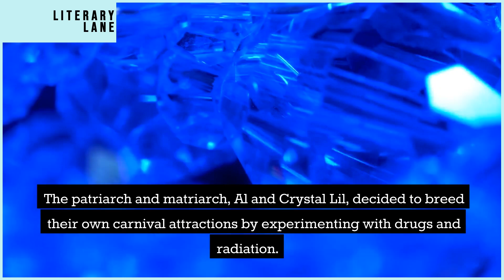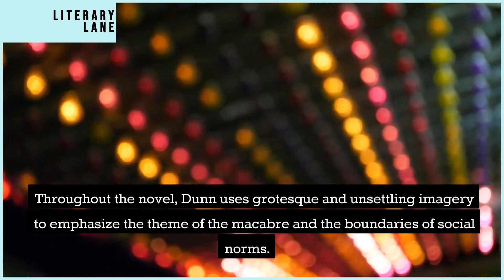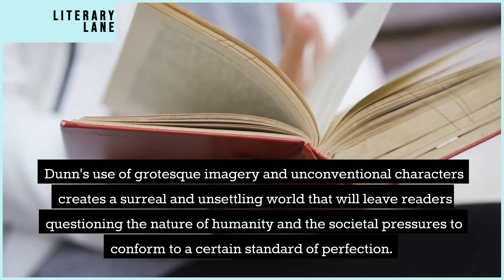GEEK LOVE by Katherine Dunn | A Quick Summary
Welcome to LITERARY LANE, the ultimate destination for book lovers! In this video, we're bringing you a comprehensive review and summary of Geek Love by Katherine Dunn.

You'll never run out of great reading recommendations again! And don't forget to let us know what you think of Geek Love by Katherine Dunn in the comments below.